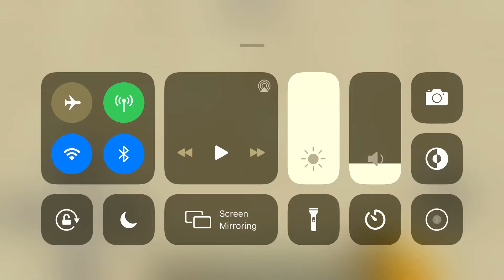About my skin (also weird world generation)